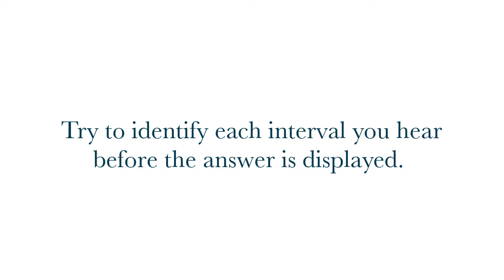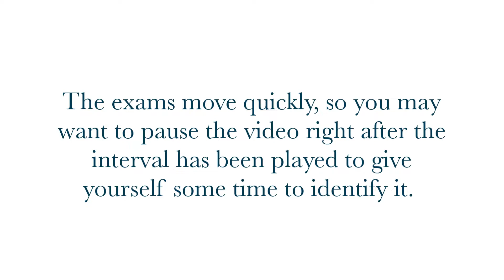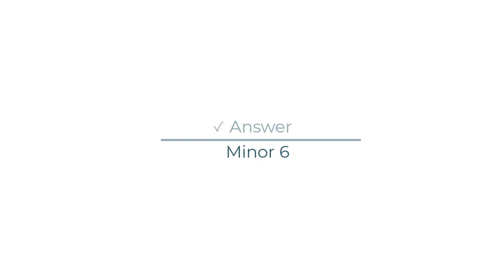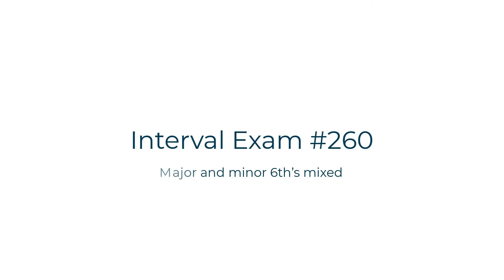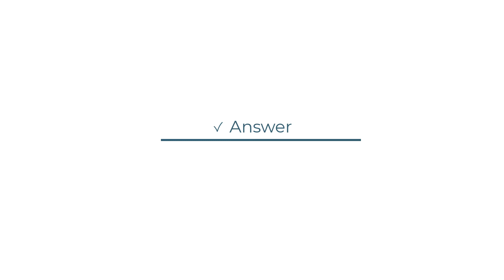EP0065- Interval Ear training 6th's - Part 5 (Simple Intervals)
Table of Contents:

00:00 - Introduction
00:19 - Instructions
01:04 - Examples
01:51 - Exam 257
03:56 - Exam 258
06:00 - Exam 259
08:06 - Exam 260
10:28 - Ending

Major and minor 6th's interval ear training (simple intervals), and ear training practice intervals.